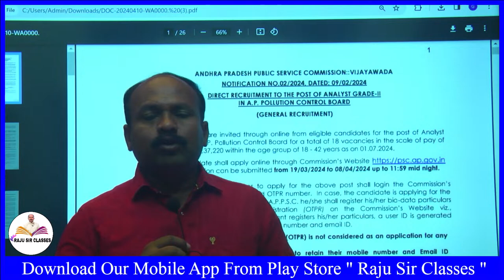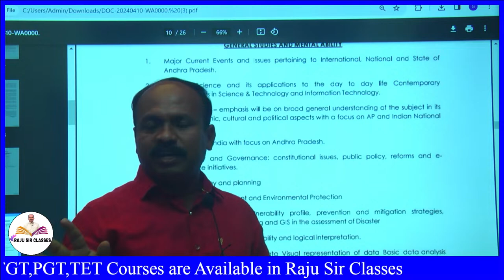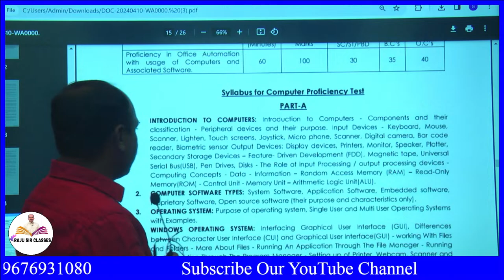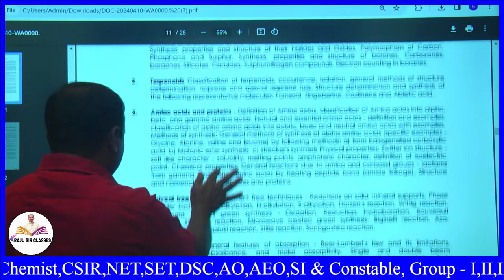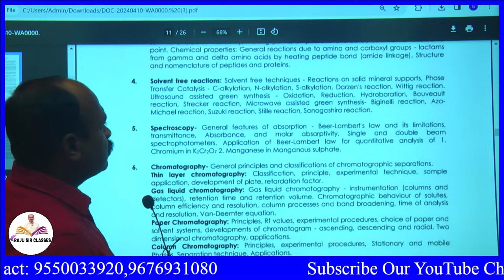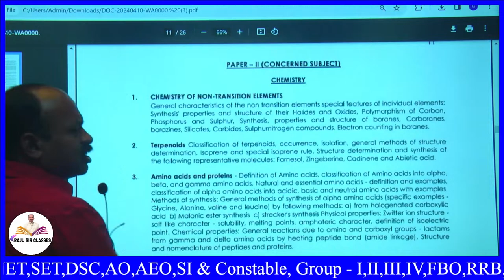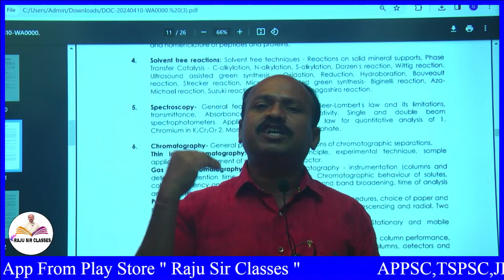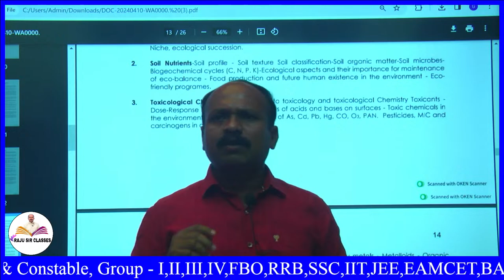APPSC POLLUTION CONTROL BOARD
APPSC POLLUTION CONTROL BOARD | CHEMISTRY CLASSES#tspsc genco appsc chemistry pl dl tsgenco POLLUTION CONTROL